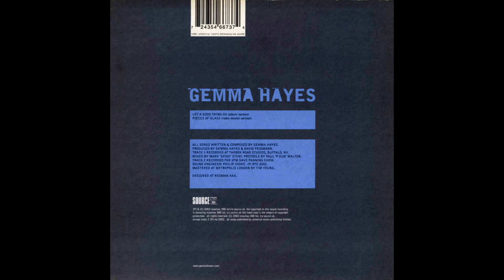Gemma Hayes - Let A Good Thing Go (Instrumental)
Official track with vocals appears on the album, "Night On My Side" (2002).